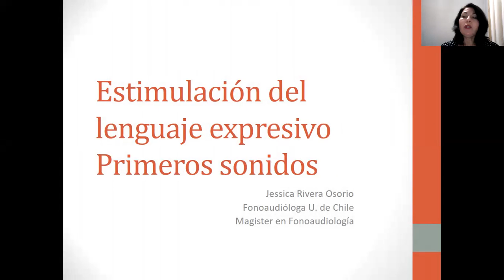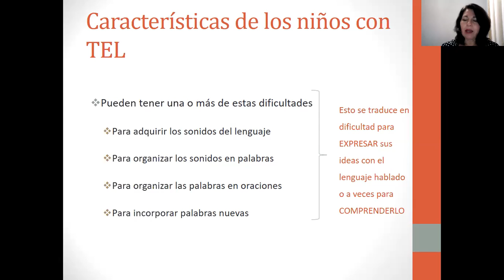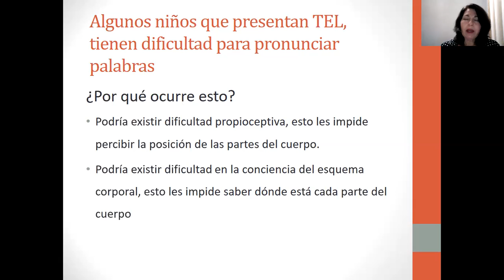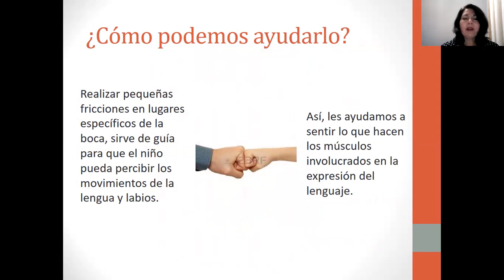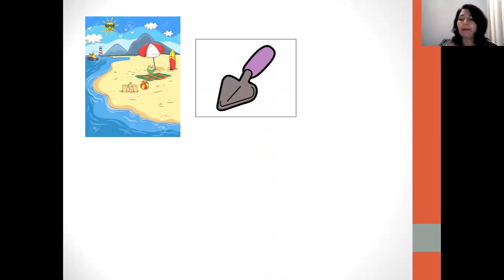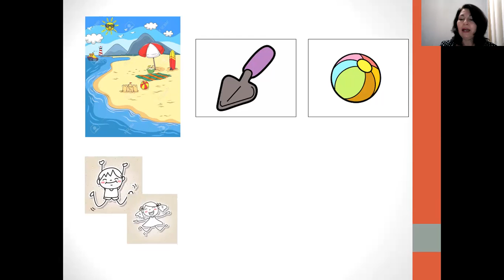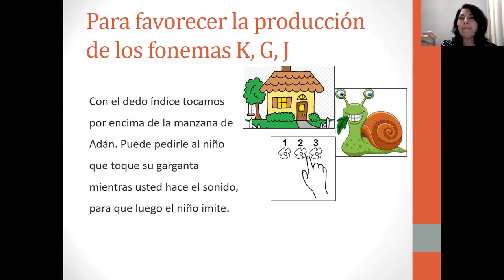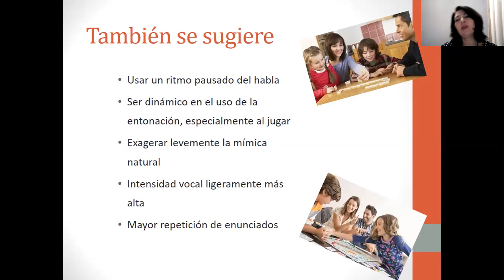Taller Padres 1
Escuela de Lenguaje Estimulación del lenguaje expresivo. Primeros sonidos